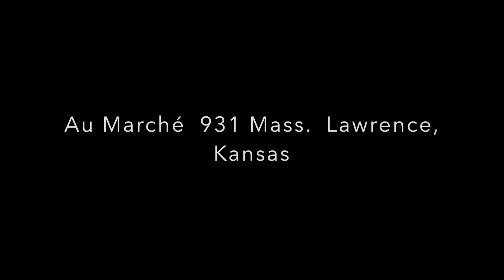Heart snacks with Elise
Celebrate Valentine's Day with heart-shaped salami, cheese and crackers. Lora and Elise will show you how.